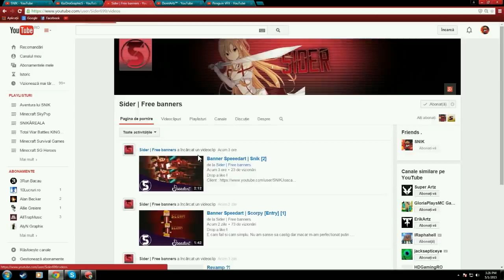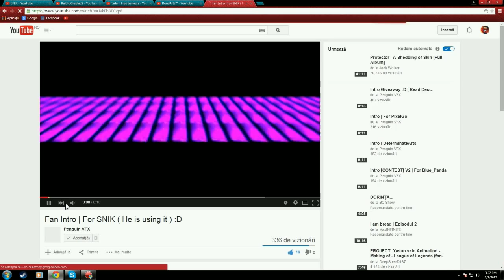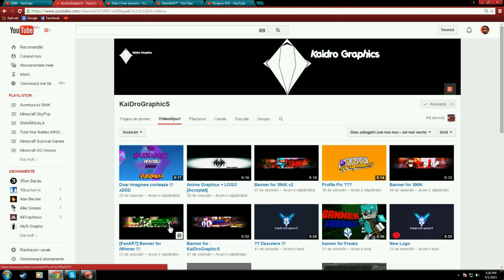Minecraft The Bridges | Seriaaa REVINEEE!!! | Ep.#1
● Server: eu.mcgamer.net (SG Server-necesita premium)
● Minecraft name: SNIKSeJoaca
● Skype: lucisnik14
Cu ce editezi/randezi/filmezi?
● Filmat cu OBS (Open Broadcaster Software)
● Video randat cu CyberLink PowerDirector Pro12

●Filmezi un clip cu: 1 euro
Daca doresti o promovare trimite-mi un mesaj privat pe Youtube.Nu un comentariu!

intended"